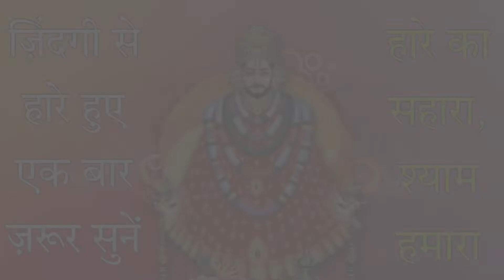Hare Ka Sahara | Shyam Main Haar Gye | New Shree Shyam Bhajan | Latest Hit Sham Bhajan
Hare Ka Sahara Shyam Hamara
Shyam Bhajan
New Shree Shyam Bhajan
Latest Sham Bhajan

Shyam jagat channel
Shyam jagat Wo A Mundlia
Shyam Jagat Bhajan
Khatu Shyam Status
Khatu Shyam Chamtkar

MB Record Bhakti Presents 2021

Chamtkari_Khatu_Shyam
Khatu_Dham_chamtkar
Khatu_Shyam
Kahani_Khatu_Dham_Mandir
Ek_Sachi_Kahani_Khatu_Dham
2021_Kahani_Khatu_Dham
2021 Bhajan Khatu Shyam
Shyam_Bhajan
2021_Kahani_Shyam_Baba_Ki,Kahani_Khatu _Dham
Chamtkari_Khatu_Shyam
Khatu_Dham_chamtkar
Khatu_Shyam
Kahani_Khatu_Dham_Mandir
Ek_Sachi_Kahani_Khatu_Dham
2021_Kahani_Khatu_Dham
2021 Bhajan Khatu Shyam
Shyam_Bhajan
2021_Kahani_Shyam_Baba_Ki
Shyam Main Haar gye